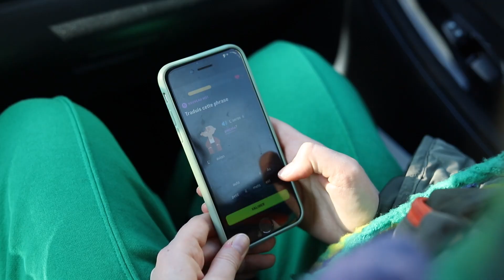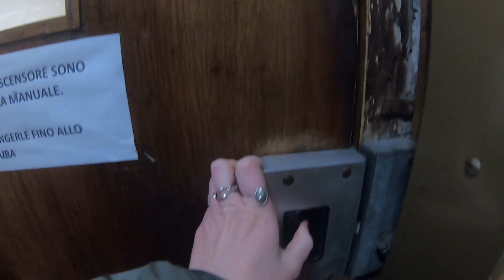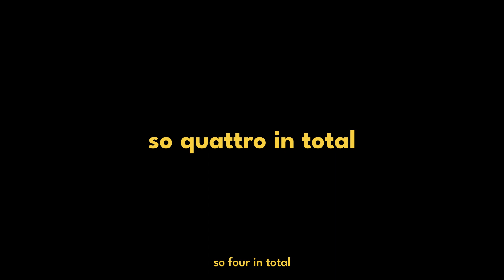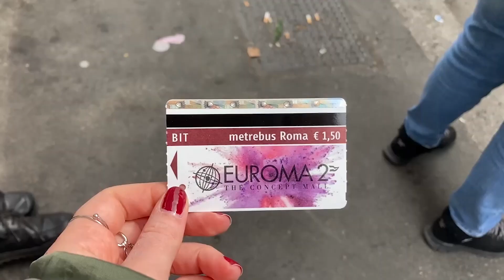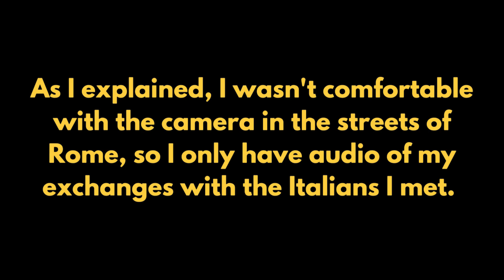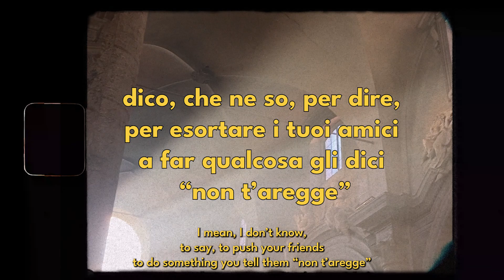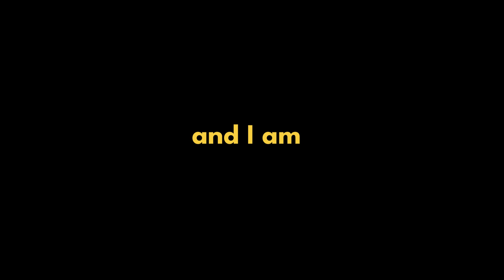VLOG 3 - Roma capitaleeee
Hello everybodyyyy ☀️

In April, I had the opportunity to telework for one week from Roma. I took advantage of this great opportunity to continue to challenge myself to get out of my comfort zone by learning the basics to speak Italian, trying to apply my knowledge and asking locals to teach me new expressions.

Even though it was stressful at times, I managed to do it and the sense of pride I felt afterwards was sooooo satisfying!

If you want to follow my adventures, it's happening on my Instagram account @apolline.moisan 👀
See you soon and have a good dayyy! ☀️

*Video gears used
iPhone SE
Editing on Adobe Premiere Pro
Videos of Rome from Super Lunar, Stefano Barbieri & Alberto Escalona, downloaded on Pexels